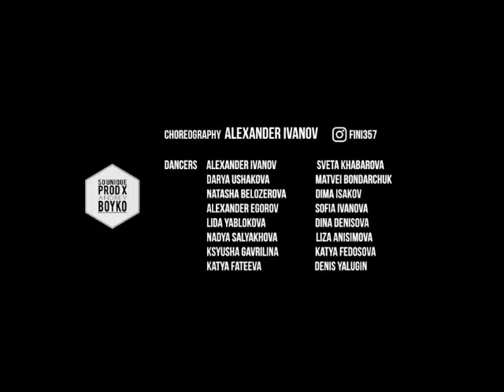Shuffle watch to the end (Greencoast & Philip Matta - Loving You)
Видео Шаффл! Очень круто! Заразительная музыка! Потрясающе танцуют! Иванов Александр. 9 залов под музыку Greencoast & Philip Matta  - Loving You (Stormerz Remix) Official Videoclip.
Shuffle Video! Very cool! Curious music! Awesome dance! Ivanov Alexander. 9 halls with Greencoast & Philip Matta - Loving You (Stormerz Remix) Official Videoclip.